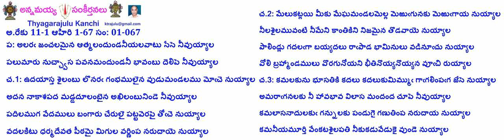Book1-Song67E-67-అలరఁ జంచలమైనఆత్మలందుండ-alaram̐ jan̄calamaina'ātmalanduṇḍa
Credits:
B1-S67-067- అలరఁ జంచలమైనఆత్మలందుండ
అ.రేకు 11-1 ఆహిరి 1-67 సం: 01-067
ప: అలరఁ జంచలమైన ఆత్మలందుండనీయలవాటు సేసె నీవుయ్యాల
పలుమారు నుచ్చ్వాస పవనమందుండనీ భావంబు దెలిపె నీవుయ్యాల
చ.1: ఉదయాస్త శైలంబు లొనరఁ గంభములైన వుడుమండలము మోఁచె నుయ్యాల
అదన నాకాశపద మడ్డదూలంబైన అఖిలంబునిండె నీవుయ్యాల
పదిలముగ వేదములు బంగారు చేరులై పట్టవెరపై తోఁచె నుయ్యాల
వదలకిటు ధర్మదేవత పీఠమై మిగుల వర్ణింప నరుదాయె నుయ్యాల
చ.2: మేలుకట్లయి మీకు మేఘమండలమెల్ల మెఱుఁగునకు మెఱుఁగాయ నుయ్యాల
నీలశైలమువంటి నీమేని కాంతికిని నిజమైన తొడవాయె నుయ్యాల
పాలిండ్లు గదలఁగా బయ్యదలు రాఁపాడ భామినులు వడినూఁచు నుయ్యాల
వోలి బ్రహ్మాండములు వొరగునోయని భీతినొయ్యనొయ్యన వూఁచి రుయ్యాల
చ.3: కమలకును భూసతికి కదలు కదలుకుమిమ్ముఁ గాఁగలింపఁగ జేసె నుయ్యాల
అమరాఁగనలకు నీ హావభావ విలాస మందంద చూపె నీవుయ్యాల
కమలాసనాదులకుఁ గన్నులకు పండుగై గణుతింప నరుదాయ నుయ్యాల
కమనీయమూర్తి వేంకటశైలపతి నీకుకడువేడుకై వుండె నుయ్యాల